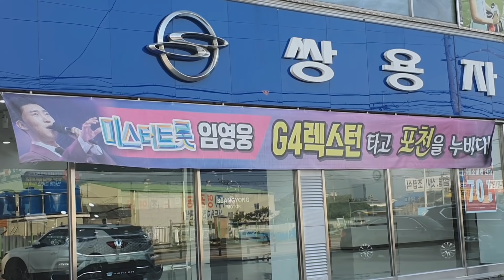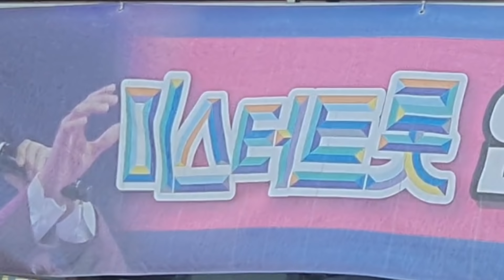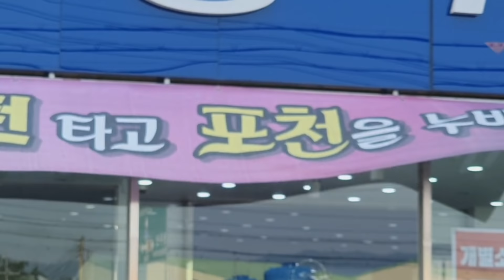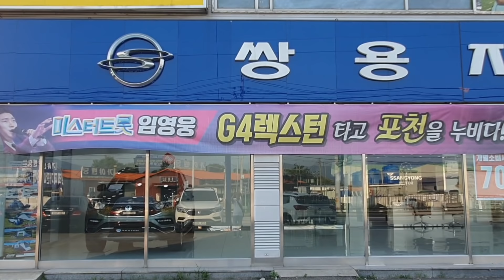임영웅/ 광고하는 자동차 구경 왔어요~G4 렉스턴 타고 포천을 누비다! ~ 현수막 발견!~6월 8일